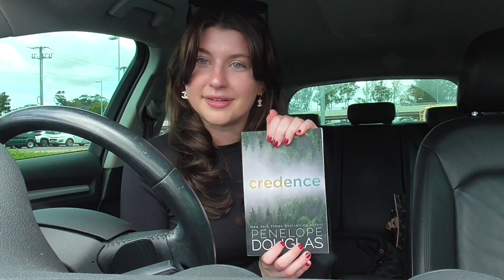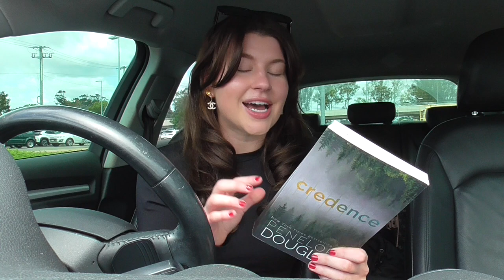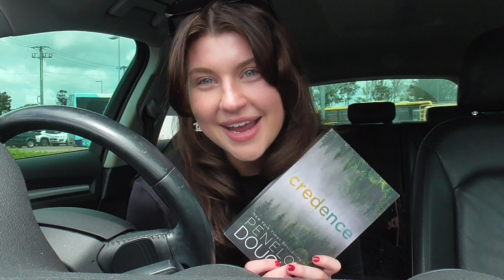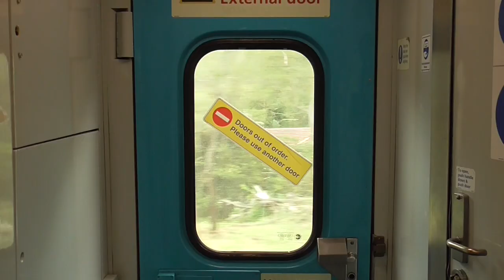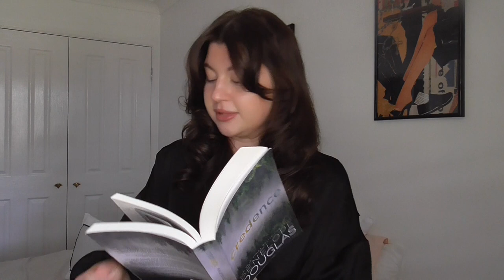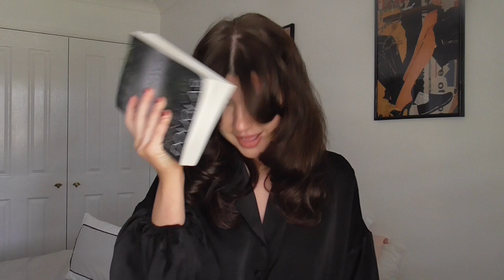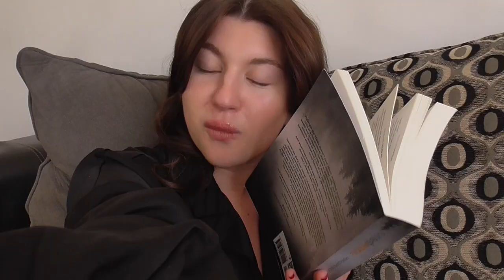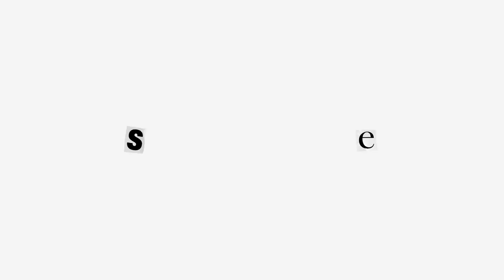i read credence by penelope douglas and now i need therapy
TRIGGER WARNING: this video contains conversations regarding ab*sive relationships and s3xual assu1t.

hey beautiful people, this is my first ever book-related video so i hope you enjoy it as much as i enjoyed filming it tehe.

isabellejadesmith
balancewithbelle